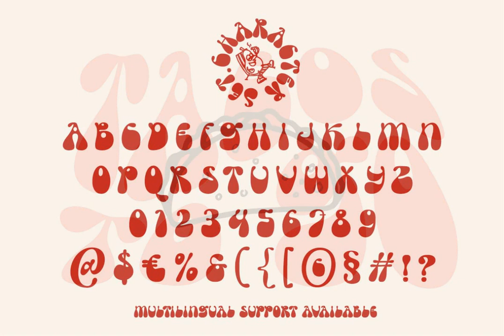Teenage Gonabe Font Download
Download Teenage Gonabe Font

Welcome to the world of the teenage foundry, where sophistication meets the daring spirit of the 60's and 70's. We introduce to you our newest brainchild – the Teenage Gonabe, a groovy display font achieving the delicate balance between the bold and the playful. Watch your design projects come alive with a poignant splash of nostalgia, courtesy of this versatile masterpiece. Creations ranging from posters, album covers to merchandise branding, all bear the mark of its unique personality, vibrant and unmissable.

But there's more that meets the eye. Each purchase of the Teenage Gonabe font comes with an added bonus of six captivating illustrations, echoing the same retro vibe. Allow these designs to inspire and transform your own projects into psychedelic representations of a beautiful past. A world where Uppercase, Lowercase, Numeral, Punctuation, and Multilingual coexist to birth artistic excellence.

Join the YouWorkForThem family, herald the bold, groove-in decorative displays, embrace the psychedelic and drive your future creations down the memory lane of the glorious retro era. YouWorkForThem Bold Decorative Display Groovy Merchandise Psychedelic Retro.